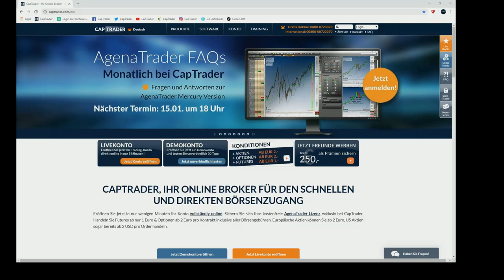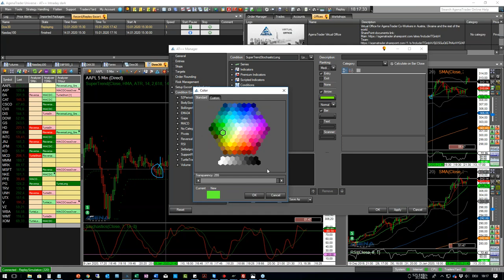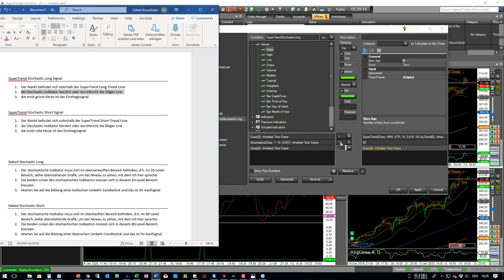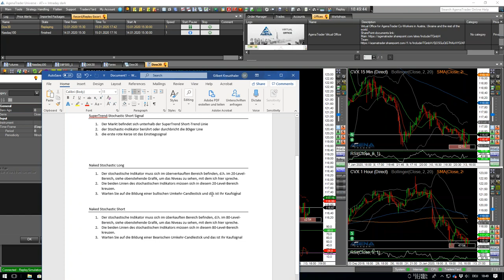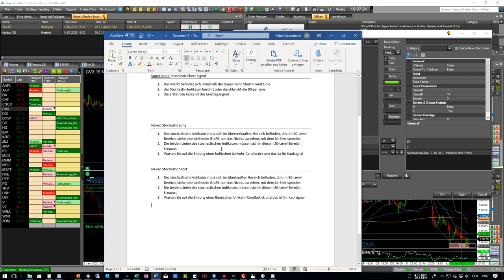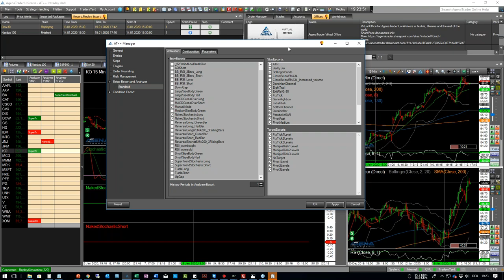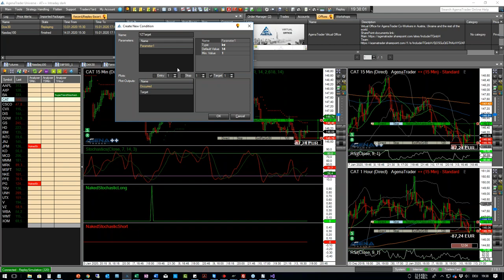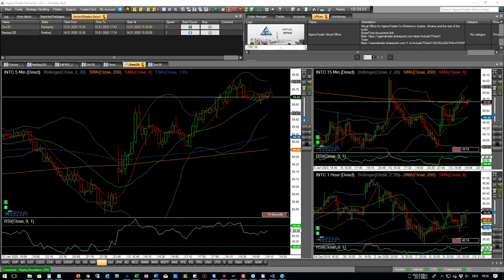Wie baue ich mir mein optimales Handelssignal: SuperTrendStochastic und StochasticNaked und Exits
In diesem Webinar wird Ihnen gezeigt, wie man über den ConditionEscort die Signale SuperTrendStochastic und StochasticNaked baut, bzw. wie man mit Exit-Conditions umgeht.